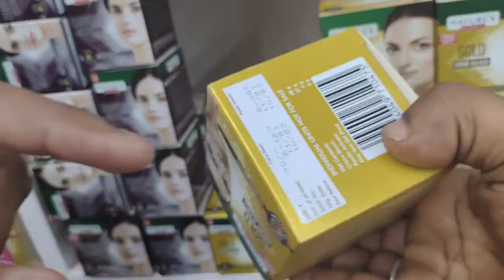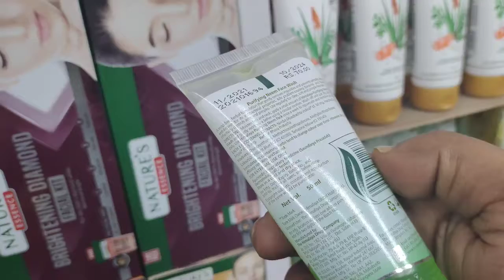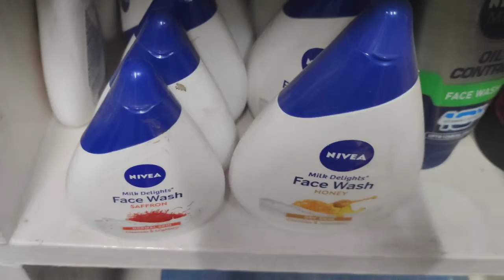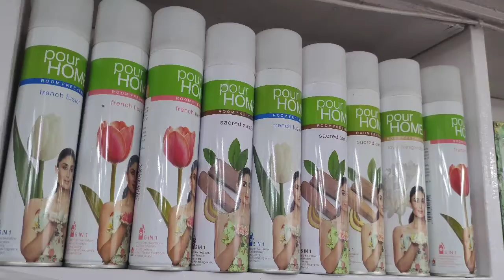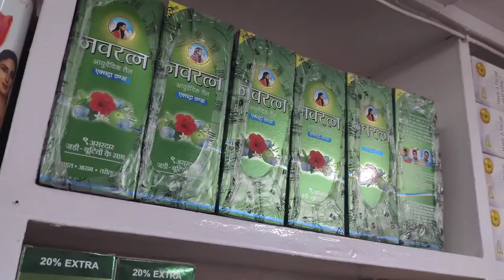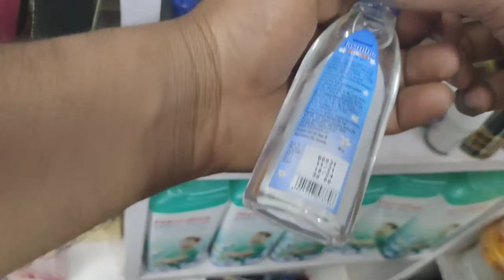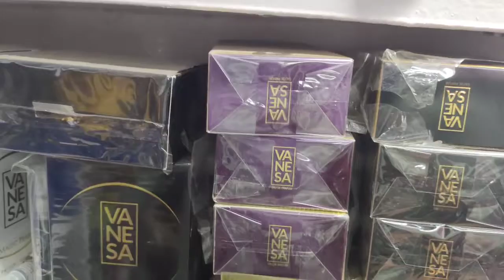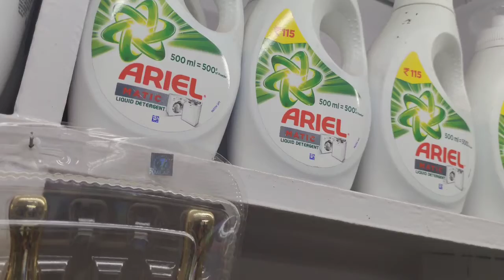Beaty Wholesale Product Gorakhpur|Beauty Wholesale Market Gorakhpur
Shop Address:-
Hena Enterprises
Pandey Hata Sitaram Mandir Gorakhpur

Cover Topics:-
beauty wholesale market
wholesale Beauty product in Gorakhpur
wholesale Beauty parlour product in Gorakhpur
wholesale Beauty product in delhi
beauty wholesale Vander
wholesale cosmetic wholesale
wholesale cosmetic market Gorakhpur
beauty parlour  makep
beauty products wholesale gorakhpur
beauty pourlar cartoon
bridal artificial jewellery market Gorakhpur
bridal jewellery in Sadar bazar Delhi
bisata thok rate Gorakhpur
Cosmetic market Khalilabad
Wholsell cosmetic Banaras
cosmetic wholesale market Pandey hata
chipset cosmetic production in varanasi
cosmetic wholesale Gorakhpur
new latest design necklace Gorakhpur
artificial jewellery wholesale market Delhi
artificial jewellery wholesale market Rajkot
new latest design jewellery
Payal bichhiya necklace chudi kangan market Gorakhpur
fancy bangles necklace earrings lmitation gorakhpur
Rajkot jewellery manufactur
cosmetic shop Gorakhpur
cosmetic jewalary Wholsell Gorakhpur
anil tradres cosmetic pandey hata gorakhpur
artificial jwelary business sadar Bazar
Thok vikerta manhihari Gorakhpur
gorakhpur pandey hata market
cosmetic wholesale market in delhi
cosmetic businesses idea's
cosmetic wholesale in kolkata
Wholsell cosmetic Banaras
gorakhpur ka sabse sasta Market mangal market
beauti pourlar product
reti chauk ghantaghar markert
important cosmetic products
beauty and cosmetic store
cosmetic wholesale business
branded cosmetic wholesale market in delhi